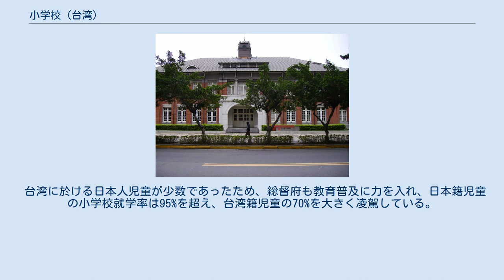小学校 (台湾)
建成小学校（現台北市政府旧庁舎） 小学校（しょうがっこう）は一般には初等教育機関を表す言葉であるが、ここで解説するのは日本地統治下の台湾に於いて1898年より開設された初等教育を実施する学校のことである。
 教育政策を積極的に推進した台湾総督府は、台湾の現状を考慮し、日本籍学童に対する義務教育期間として小学校を設置し、内地の尋常小学校と同一課程の教育を実施した。
なお台湾籍児童に対しては公学校、原住民児童に対しては蕃童公学校を設置し、初等教育を実施した。
戦前台湾に於ける小学校は15校を数え、学童は20,000人以上、日本籍児童の就学率は99.62%に達した。
 日本による台湾統治が開始された翌年の1896年6月、台湾総督府学務部は日本語教育の普及を目標に「国語伝習所規定」を、同年9月に「国語学校規則」を制定し、台湾各地に14校の国語伝習所を設置した。
しかし国語伝習所は日本語普及を目的としたため、総督府は日本籍学童に対して国語伝習所の「小学分教場」または類似機関を設置、科目は日本内地と同一とした。
 総督府は国語伝習所の成功を確認すると、1898年8月16日、「台湾公立小学校規則」、「台湾公立小学校官制」、「小学校令」、「台湾公立公学校規則」、「台湾公立公学校官制」、「公学校令」を発布し、日本籍及び台湾籍の全児童に対する、公立学校での初等教育を実施することとなった。
 1943年に義務教育は実施されたが、戦局が厳しくなるなか、労務動員、防空演習、空襲そして疎開に追われる教育現場では、通常の学校運営が不可能となった。
 小学校が対象としたのは日本籍及び日常日本語を使用している台湾籍児童であったが、現実には殆どが日本籍学童によって占められ、日本籍児童専門の教育機関というのが実情であった。
 就学年齢は8歳以上14歳未満とし、修業年限も4年から6年に延長され、更に2年間の尋常高等小学校が設置された。
このほか小学校の教育科目（作文、読書、習字、算術、唱歌、体操）、教員資格や休日は、一部が台湾の現状に合致させた他は内地の尋常小学校と同一と定められた。
 台湾に於ける日本人児童が少数であったため、総督府も教育普及に力を入れ、日本籍児童の小学校就学率は95%を超え、台湾籍児童の70%を大きく凌駕している。